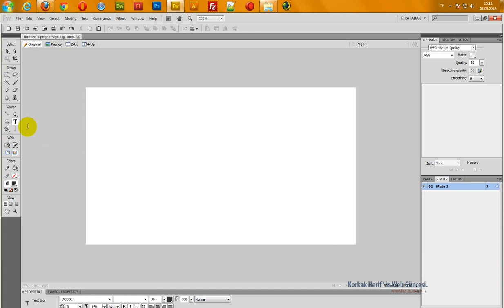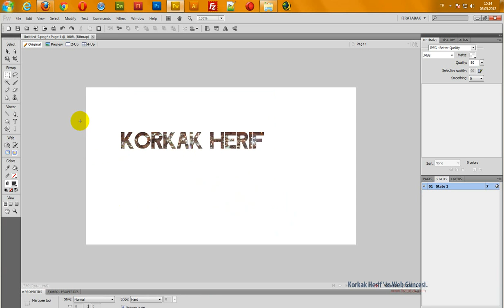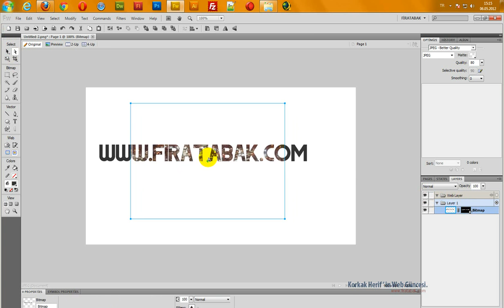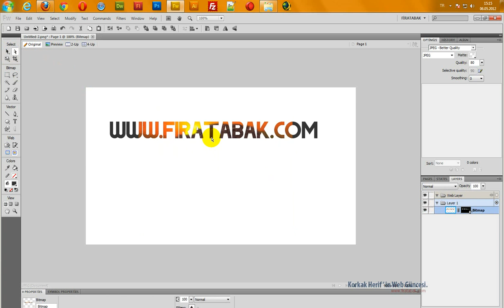Fireworks ile Yazıları Maskeleme-Metinsel Maskeleme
Bugünkü dersimizde Fireworks ile yazıları imajlarımız ya da vektörlerimizle nasıl maskeleyebiliriz, bu konuya değineceğiz.